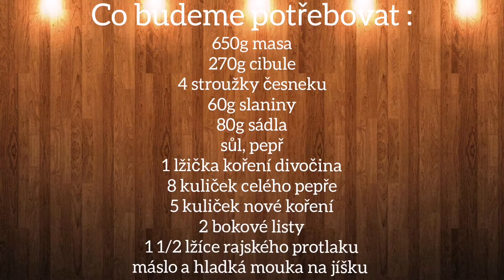Jelení guláš / super oběd z divočiny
Co budeme potřebovat :

650g masa
270g cibule
4 stroužky česneku
60g slaniny
80g sádla
sůl, pepř
1 lžička koření divočina
8 kuliček celého pepře
5 kuliček nové koření
2 bokové listy
1 1/2 lžíce rajského protlaku
Kousek másla a hladké mouky na jíšku